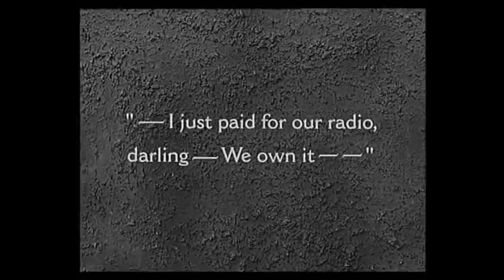Laurel and Hardy Best Clips 10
Some of the Boys best "routines" in these clips. 9 minutes of pure hilarity.